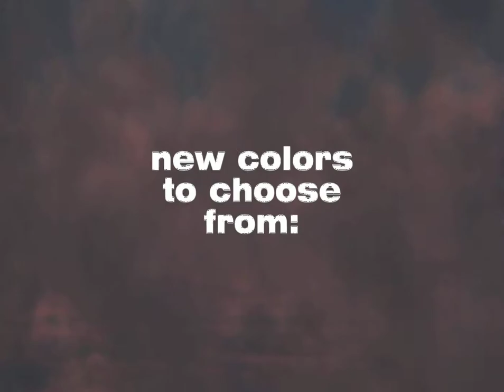TC0424 Sienna: Multi-Compartment, Hybrid, Rolling, FAA Carry-on Friendly, Garment Bag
Features
• Worlds first two-compartment hybrid hard shell design.
• Made of 1680 denier ballistic fabric.
• The polycarbonate allows the shell to absorb impact by flexing when under heavy pressure.
• The ABS materials give the shell greater rigidity so that it will not permanently deform when under pressure.
• Two exterior zippered front pockets.
• Multiple-stage self-locking retractable handle system.
• Front suiter compartment features a garment
hook, a garment sleeve, and two detachable pouches.
• Rubber wheels for quiet, effortless rolling.